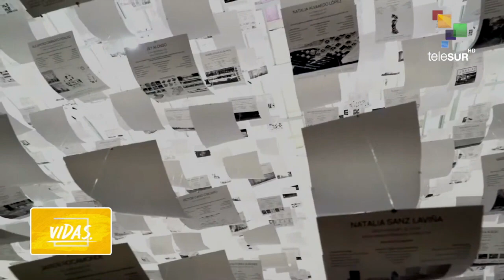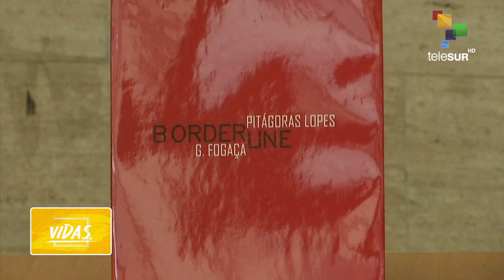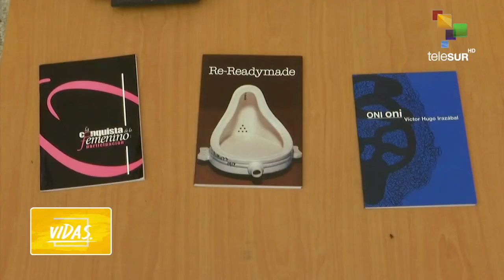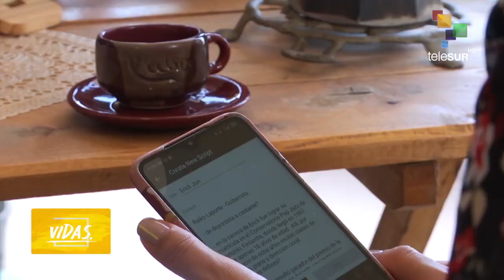VIDAS. Cuba Cantante Erick Jon cumple 20 años de carrera artística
Compositor, arreglista y cantante, Erick Jon celebra 20 años de su carrera artística defendiendo sus raíces y tradiciones. Aunque se encuentra trabajando desde casa por la pandemia, no pierde la esperanza de realizar giras internacionales.